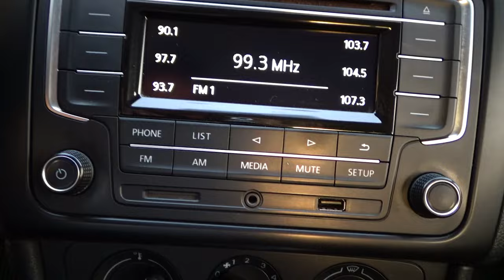Volkswagen / Vento / 2018 11107